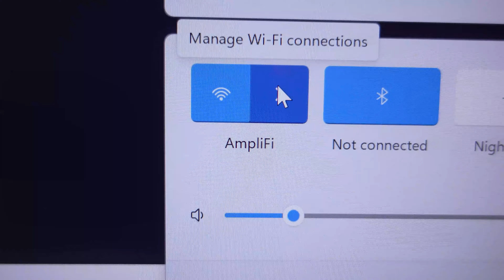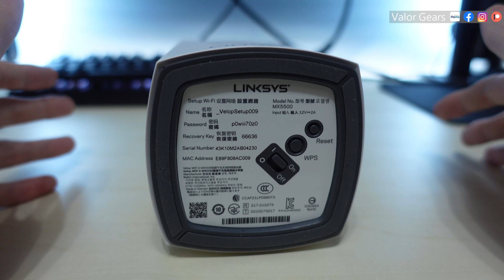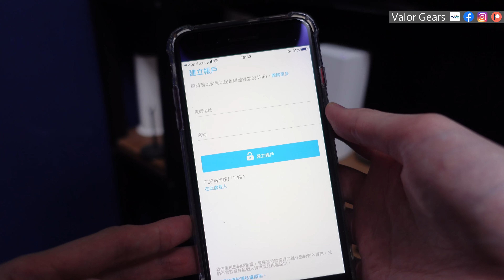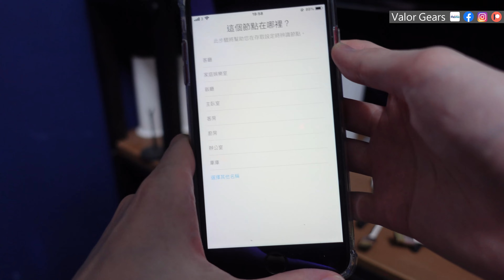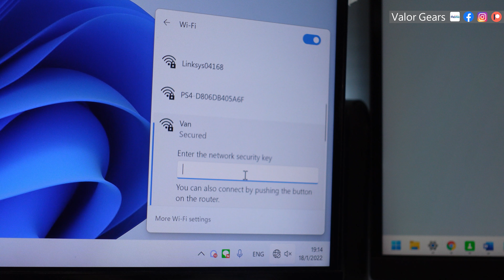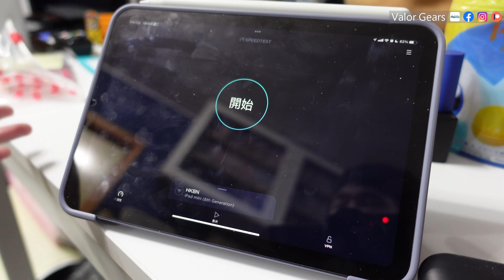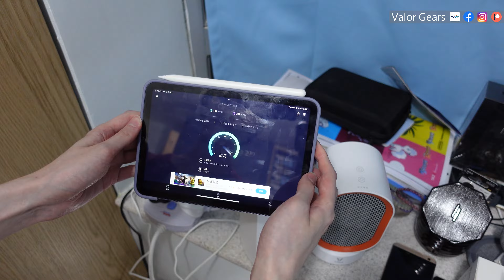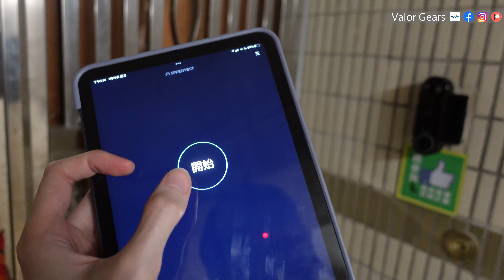由 Wi-Fi AC 1200 提升到 AX 5400！實測 Linksys 平價方案 Atlas pro 6 (CC 中文字幕)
砌機減 $220 優惠代碼(vg)